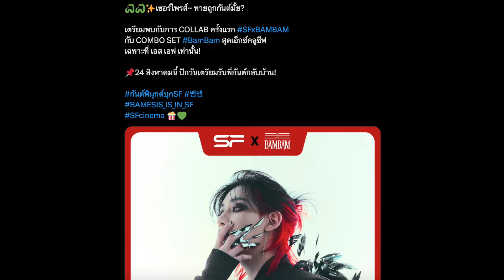BAMBAM รันทุกวงการของแทร่ จับมือกับ SF CINEMA ทำ COMBO SET ลาย Exclusive BAMBAM เท่านั้น